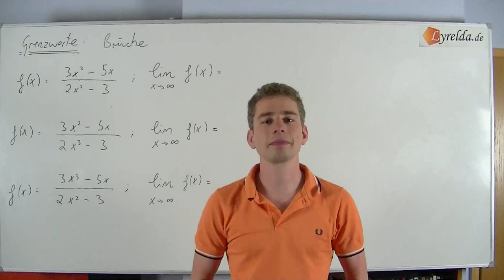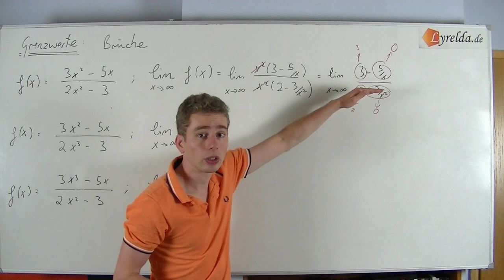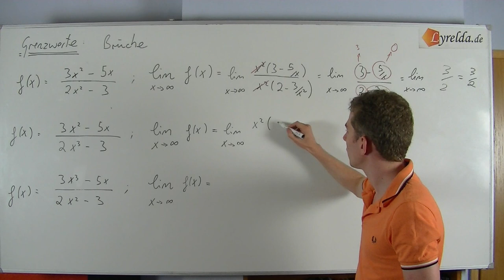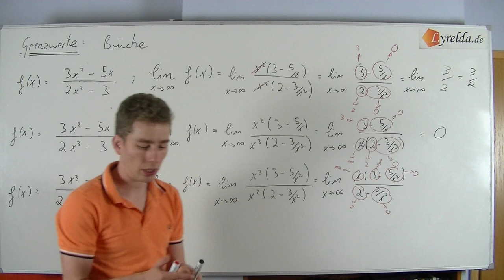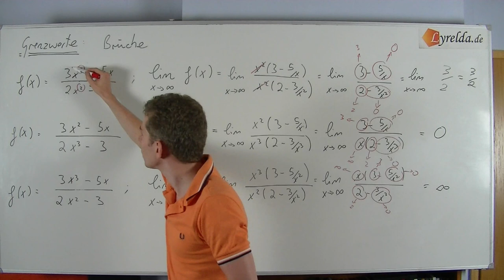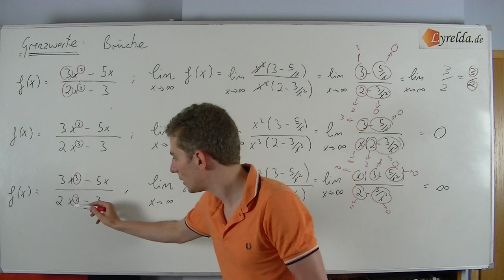Grenzwert von Brüchen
LyreldaHD